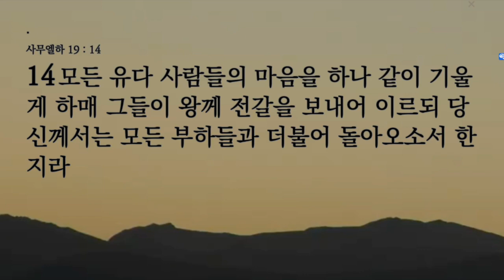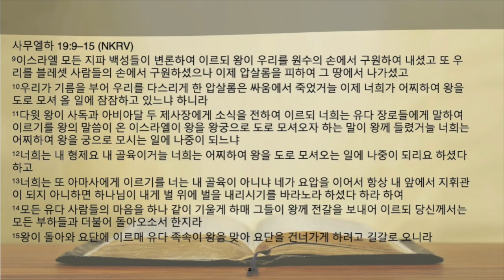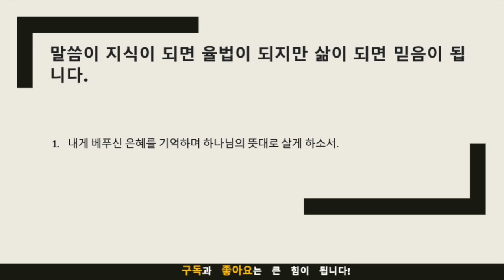묵상노트 ㅣ "나뉜 마음이 하나가 되도록” (사무엘하 19:9-15)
요약 : 본문을 중심으로 하나님의 사랑 속에서 하나가 되어가는 과정을 살펴보겠습니다. 다윗 왕은 아들을 잃은 슬픔을 이겨내고 왕정을 재건하기 위해 나섰으며, 그의 우선적인 목표는 나뉘어진 이스라엘을 하나로 만드는 것이었습니다. 이 과정에서 다윗은 개인적인 감정을 잠시 내려놓고, 용서와 화해, 관용과 배려를 보여주며 공동체의 회복을 위해 노력했습니다. 이 설교는 우리에게 공동체의 회복과 하나가 되어가는 과정에서 필요한 지혜와 원리를 가르쳐줍니다.

음원출처 : 크리스찬 BGM